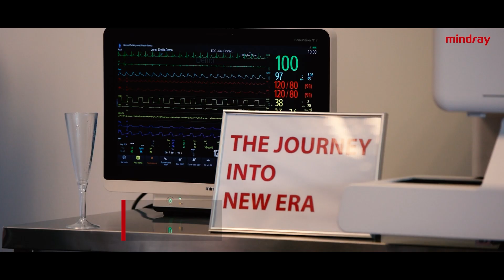Grand Opening of Mindray Romania Branch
After more than 20 years of dedication in the Southeast Europe market, we are more than excited to announce the inauguration of Mindray Medical Romania Branch - the 8th branch office in the Europe region!